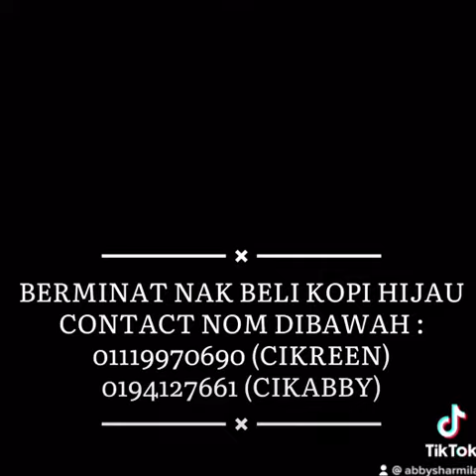Cara Buat Kopi Hijau Moringga